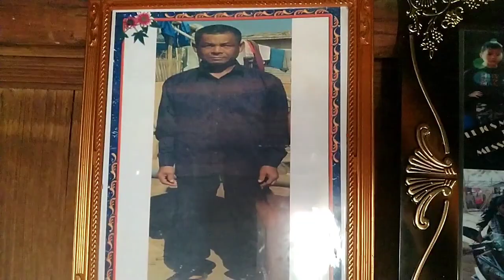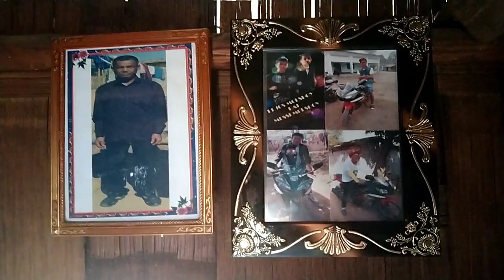AINI NOUH TAJMAHAL YEINGSAI NI NAILAI DI//SEE MY REAL HOUSE